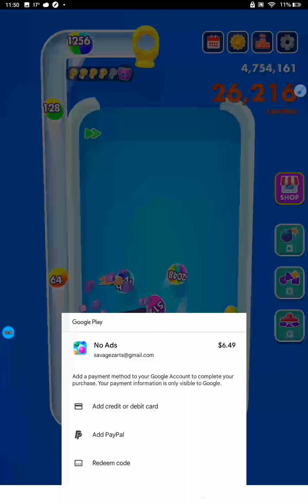Bounce merge part 7